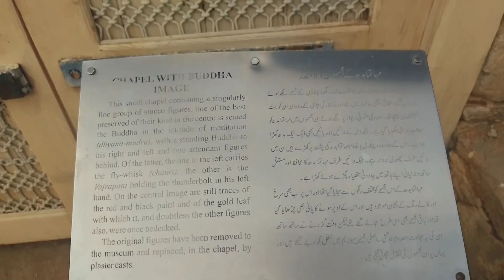Visit of Koh-e-sulaiman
دوستو آپ سب کا دل و جان سے مشکور ہیں کہ آپ لوگوں نے ہمارے چینل کو لائیک کیا!
آپ دوستوں نے ہمارے ڈیوا یوٹیوب چینل کو سسکرائب کیا ! اور ہمارے ویڈیوز کو دیکھا!
الحمداللہ اب ہمارا چینل کامیاب ہونے جارہا ہے اور جلد ایک نئے انداز سے آغاز کررہے ہیں